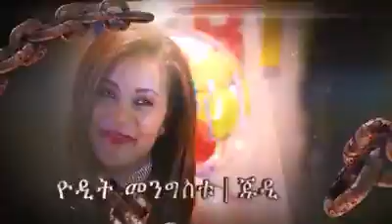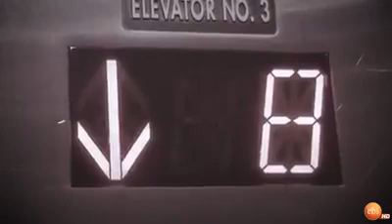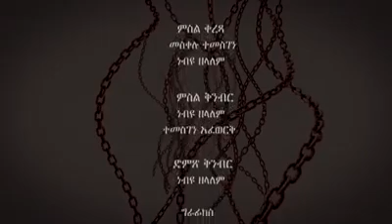Ethiopian Deram move Feb 25.2.2018